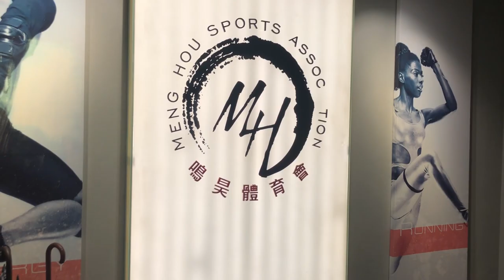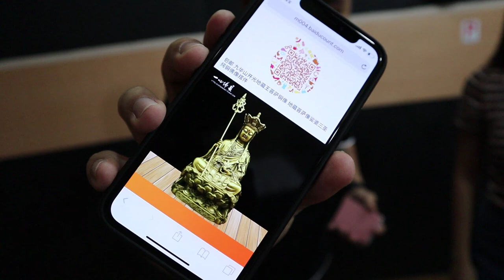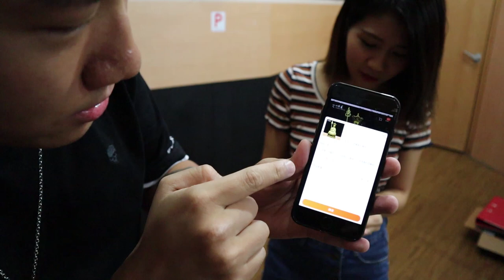新技能GET│開鎖神偷